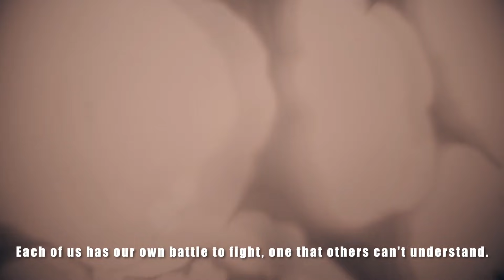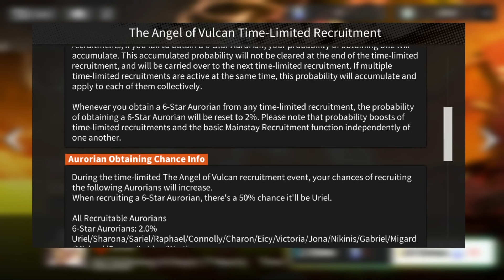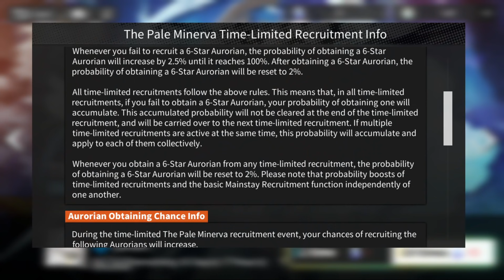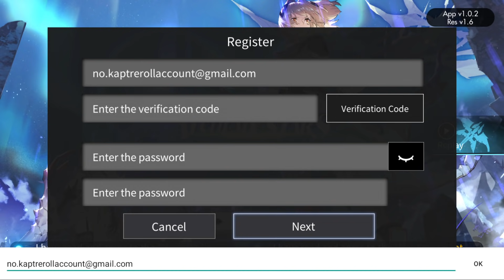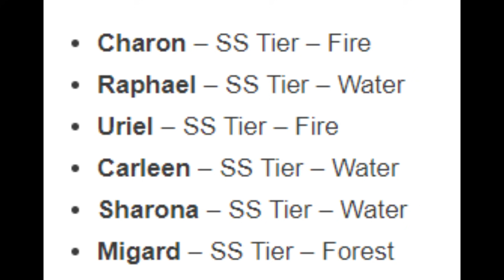ALCHEMY STARS - Découverte et Guide REROLL (+ Tier List) : Un Gacha UNIQUE !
Ici on découvre un nouveau jeu Gacha sur Mobile : Alchemy Stars.
J'y joue depuis quelques jours maintenant et il est sympa, avec un gameplay très atypique, le jeu a des défauts mais je pense qu'il pourrait en intéresser plus d'un, surtout pour des sessions courtes (mais intenses) sur le téléphone.

Puis pour ceux qui veulent tryhard, vous avez un Guide Reroll et une Tier list à la fin de la vidéo.
J'ai utilisé Bluestacks 5 pour enregistrer la vidéo et Reroll si ça vous intéresse.

► Sommaire :
00:00 Introduction
01:31 Contenu
02:58 Gameplay
09:19 Boss
13:32 Progression
14:22 Fonctionnalités
15:04 Invocations et Gacha
21:08 Mon Avis
22:22 Reroll
23:52 Qui Choisir

Alchemy Stars FR, AS, Français, Gacha, Tutoriel, Conseil, Bien Débuter, Gameplay, Mobile, Android, iOS, Tactical RPG, Test